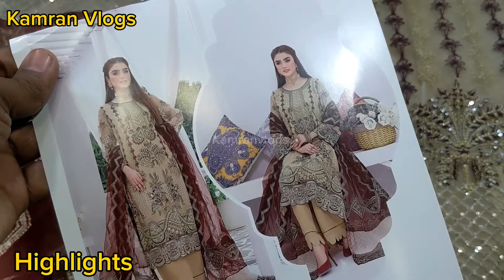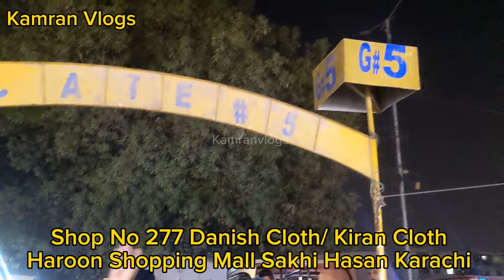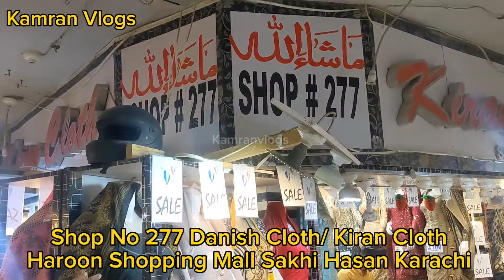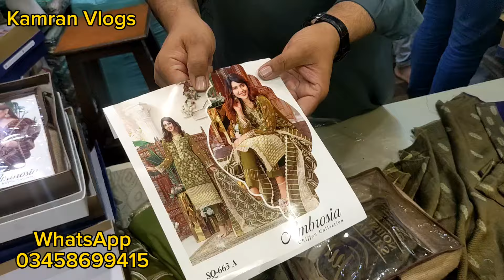latest Party Wear Suits | Danish Cloth | Original Branded Dress | 2024 Dhamaka Offer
Address
Shop No 277 Danish Cloth/Kiran Cloth
Haroon Shopping Mall Sakhe Hasan Chorangi Karachi,

Apne Karobar ke Publicity ke lye Rabta kary

Pakistani party wear dresses wholesale,
party wear suit wholesale,
Pakistani wedding shopping,
speech party wear dresses,
party wear dresses online shopping,
2024 sale on fancy party wear dresses, designer stylish dresses,